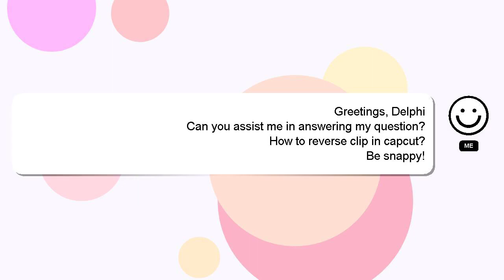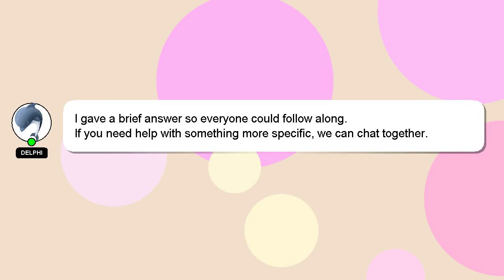How to reverse clip in capcut?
A quick introduction about me, Howdy, my name's Delphi. I can be of service in providing you with answers to your inquiries. - How to reverse clip in capcut?

Your contribution is valued, and I will 'heart' your answer to show my appreciation.

*2 What we are experimenting :*